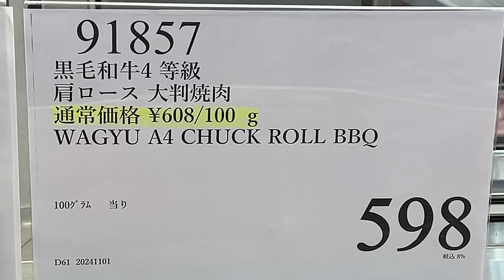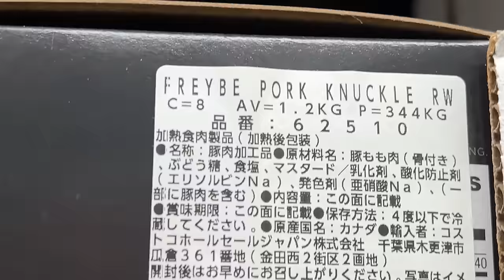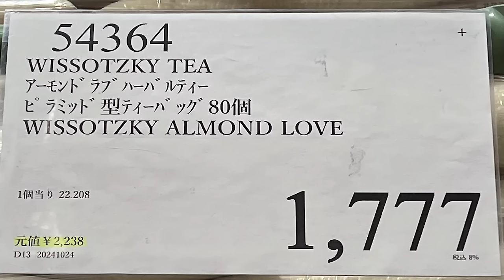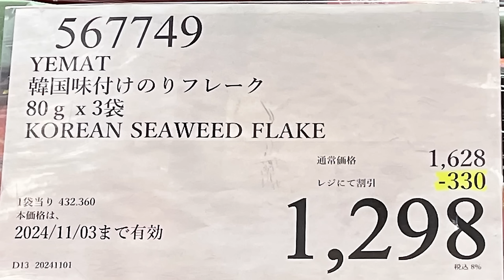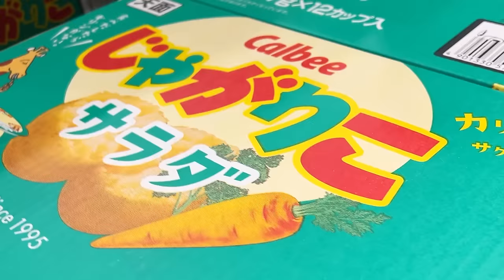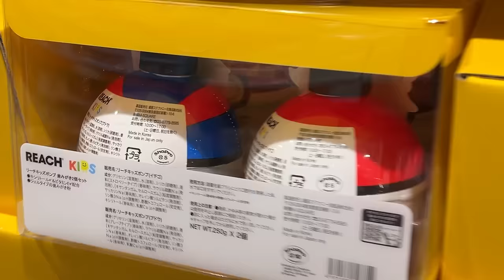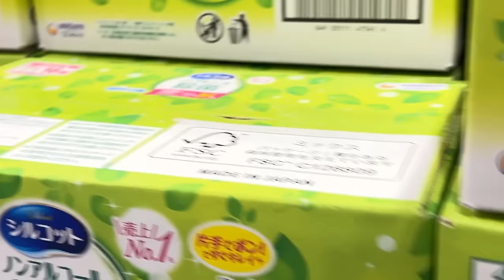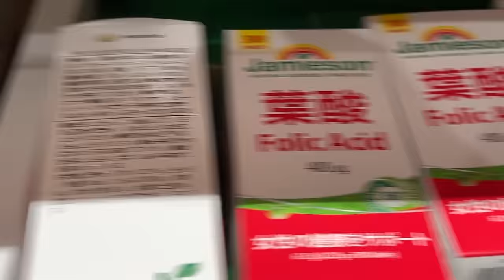【コストコセール情報】11月1週目-週末-前編 食品 生活用品 パン 肉 お菓子 キャンプ キッチン おすすめ 最新 クーポン 購入品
● 月・火曜日：コストコ店舗セール情報【平日】
● 木曜日：コストコマガジン情報
● 金・土曜日：コストコ店舗セール情報【週末】
● 日曜日：コストコマガジン情報

+  : 入荷未定
* ：在庫限り
77 値下げ商品
66 店舗限定割引
88 特別割引
00 特別割引
79 メーカー特別割引
89 メーカー特別割引
49 メーカー特別割引

Song : Keys of Moon Music - The Success_Corporate Music